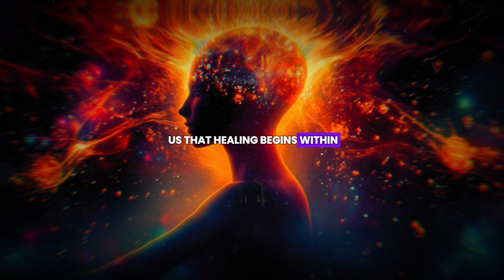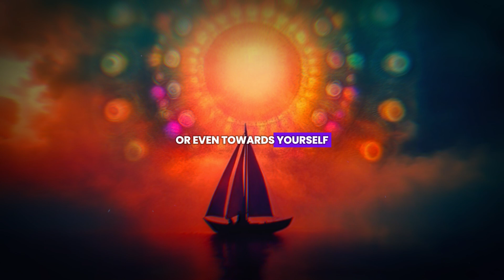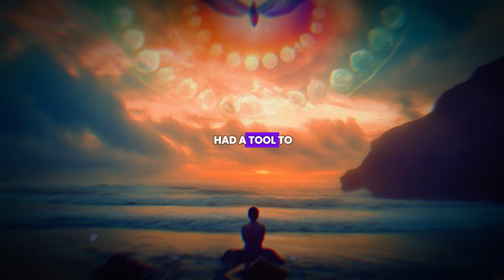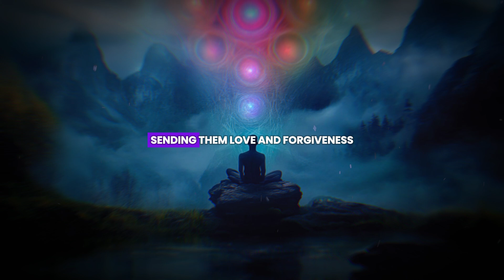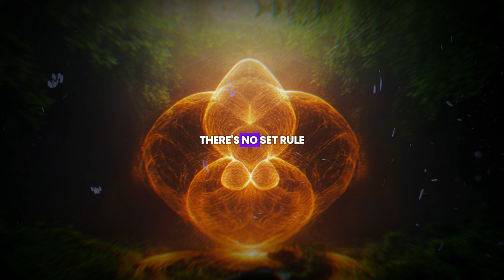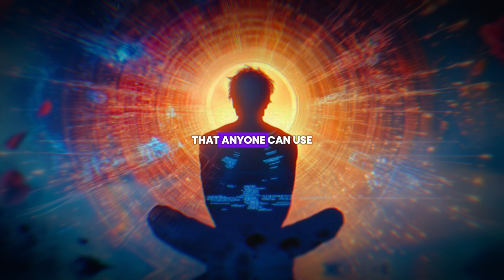A Step-by-Step Guide to Mastering Ho'oponopono Meditation with Louise Hay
Discover the profound healing power of Ho’oponopono Meditation with this step-by-step guide inspired by Louise Hay’s teachings on self-love, forgiveness, and transformation. Ho’oponopono, an ancient Hawaiian practice, focuses on reconciliation, forgiveness, and cleansing negative energy. It aligns beautifully with Louise Hay’s philosophy of healing through self-compassion and positive affirmations. This simple yet powerful meditation allows you to release emotional blockages, heal relationships, and restore harmony within yourself and your life.

In this video, you’ll learn how to master Ho’oponopono by following these four core phrases:
1. I’m sorry
2. Please forgive me
3. Thank you
4. I love you

We guide you through each step, explaining how to apply these phrases to forgive yourself and others, clear negative energy, and raise your vibration. Louise Hay believed that true healing begins with forgiveness, and Ho’oponopono is a direct way to access that healing power. By embracing this practice, you’ll experience inner peace, emotional release, and a deep connection to universal love.

Watch now to learn how to integrate Ho’oponopono into your daily life and unlock the full potential of this transformative meditation.

If you found this video useful, please share it with a friend!

Speeches/Audio
- All speeches used in our videos are written and narrated by the Soulful Path Seeker
 Team, which includes in-house scriptwriters and voice actors.

 Visuals
- Visuals are licensed and are edited by the Soulful Path Seeker
 Team. We incorporate high-quality effects, transitions, and kinetic typography to create original and unique video releases, in line with YouTube channel monetization policies.

- This video has no negative impact on the original works; it may actually be beneficial for them.
- This video is also intended for teaching purposes.
- We've only used segments of videos to get our point across where necessary.

Music
- Our background music is licensed.